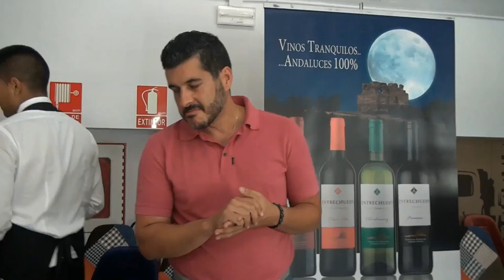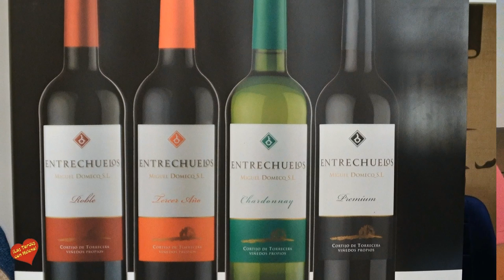Primera Cata de Vino en Ambrosía primer mercado gourmet en Puerto Banus